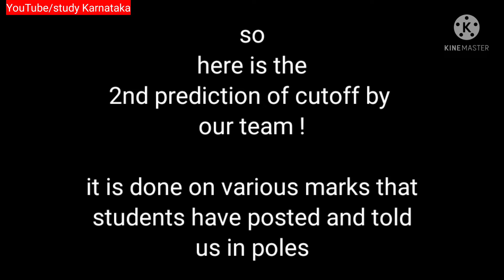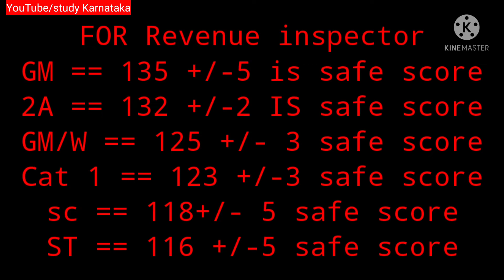KPSC group c expected CUTOFF 2021 |2nd video detailed analysis and TRUTH